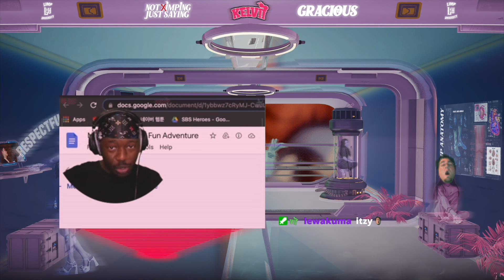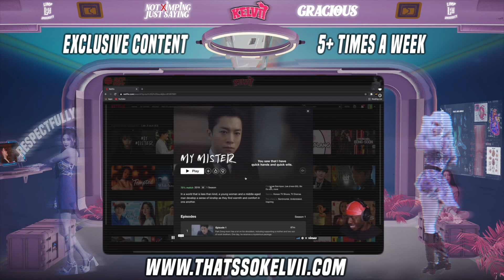thatssokelvii Reacts to ITZY x Tokopedia LOCO Indonesia K-Pop Awards **THEY MAKIN ME CRAZY!!**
SEO: thatssokelvii,thats so kelvii,gracious,reaction,reacts,react,lia,yuna,chaeryeong,ryujin,yeji,itzy tokopedia,itzy tokopedia reaction,itzy loco stage,itzy loco live,itzy reaction,